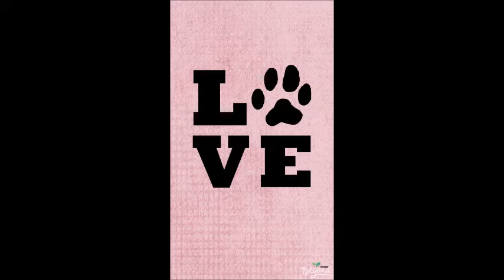Wise Guys - für dich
es sind zwar keine Coker spaniel aber Australian Shepherd
und
Bernersennen
beides mixe